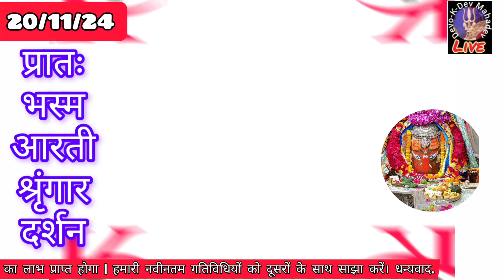Shri Mahakaleshwar Ji 20/11/24 Bhasam Aarti Shringar Darshan 🙏💗 || Morning Aarti from ujjain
Shri Mahakaleshwar live darshan 🙏ujjain

Shri_Kashi Vishwanath_Seven_Jyotirlinga_Varanasi
live mahakaleshwar jyotrilinga ujjain mahakal darshan mahakal bhasmartimahakal bhasm aarti statuslive jyotrilinga darshan

Mahakal Daily Darshan 1/6/24

Find me on youtub :- Mahakaal Darshan with Vikas